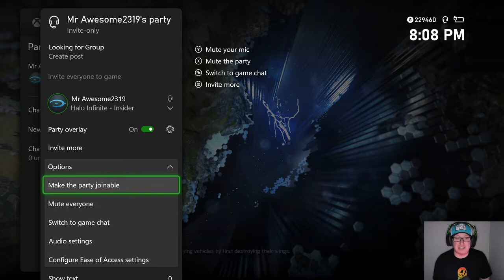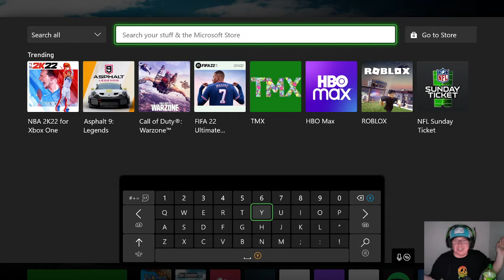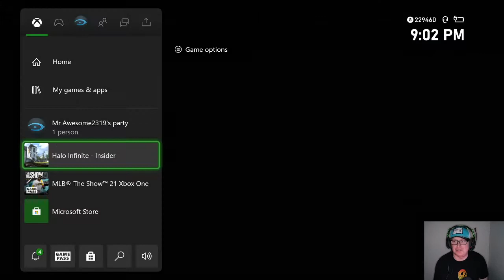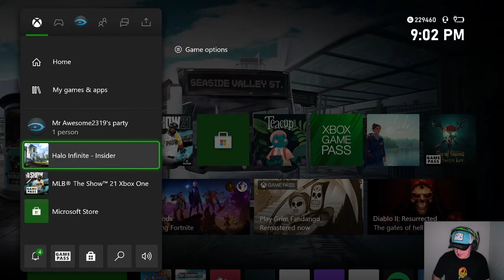EVERYBODY! EVERYBODY SWITCH YOUR WEAPON! | Halo Infinite Tech Test #2 (Part 1)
Halo is back baby!

The build up to Halo Infinite is here. Check back each Sunday through 10/17 for more Halo Infinite gameplay and starting on 10/24: the complete Halo FPS series begins! Every Sunday and Monday until Halo Infinite launches catch a playthrough of an entire Halo campaign. Reach-Guardians. It's all right here!